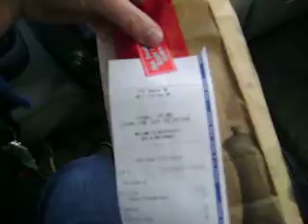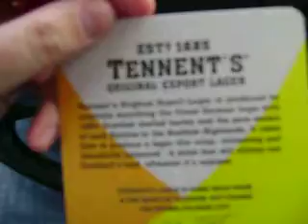COLT 45 PART 1